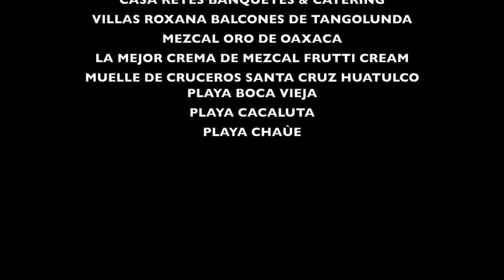Arturo Jaimes y Los Cantantes - De tiempo completo (Video Oficial)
Eres esa tentación que no puedo evitar
Eres como una obsesión sin ti no puedo estar
Eres más que inalcanzable y sufro por ti
Mi secreto inconfesable solo para mí

Mi persona consentida
La que está hecha a mi medida
Sabes que lo que más quiero es
Meterte en mi vida

Sé, que me he hecho falsas ilusiones
Pues nuestros caminos son muy diferentes
Bonito fue el estar contigo
Engañar al mundo, a toda la gente

Perdernos en un paraíso y desquitar
Las ganas que he tenido siempre

Sé, que sería tal vez solo un sueño
Donde me apodere de todo cuerpo
Deseo tocar lentamente
Besarte los labios de tiempo completo
Y al mismo latido, amarnos eternamente